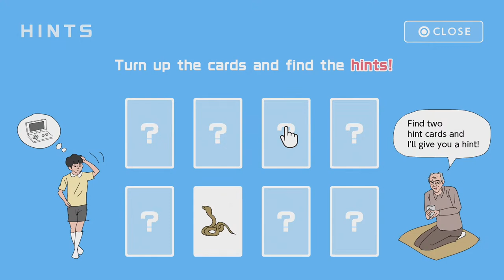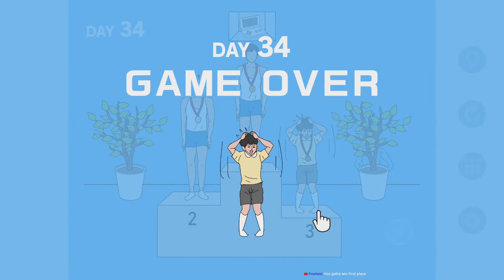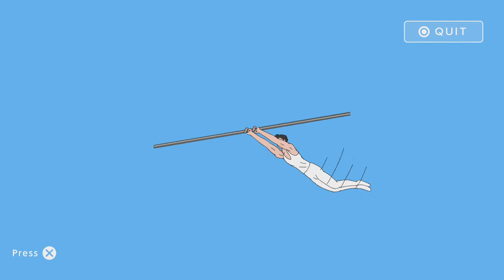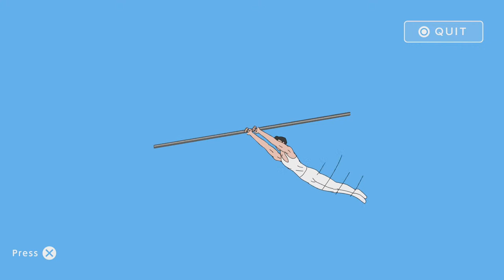Mom hid my game Full Playthrough {Livestream}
Let's find the game console Mom hid!
Is it inside the chest or on the shelf? Could it be under the sofa, too?
Find the 'game' in each level using various items!
An easy-going and funny escape game awaits!

Check out my indie games playlist below if you want more!

- Silverburg_023

-  Suede

- Eric McClelland

- Gangstamoogle

- Hekate Trivia

- Kevo167_

- Jokir

- Made_in_taiwan

- Margaret Richardson

- Aria

- AsXceofallTrades